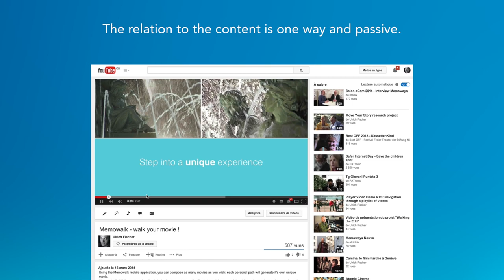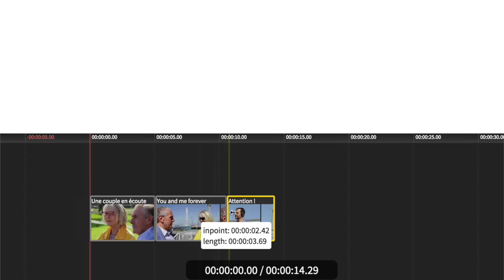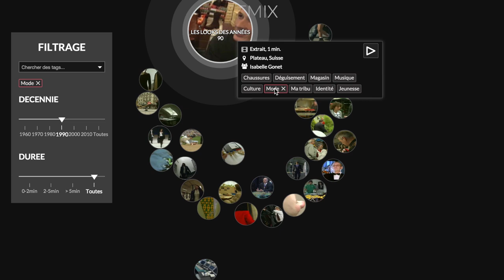Memoways Presentation: Responsive Storytelling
Video as a stream of files: remix your own story ! Memoways brings a platform and a video player to enable real interactive video